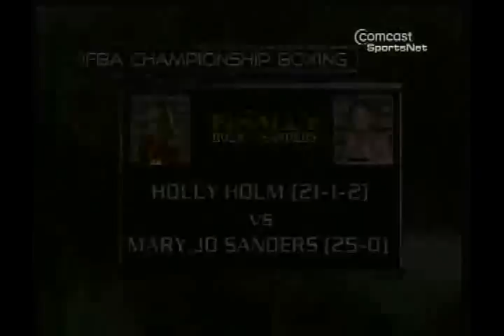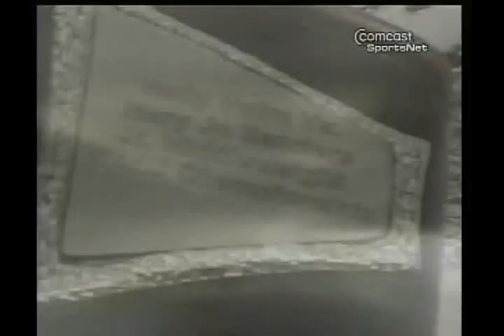Holly Holm | Mary Jo Sanders I 1/5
In honor of the superfight December 4th, 2009 I am posting the Sanders vs Holm rivalry.  Don't miss BAD BLOOD: HURACAN versus THE HOTTIE!